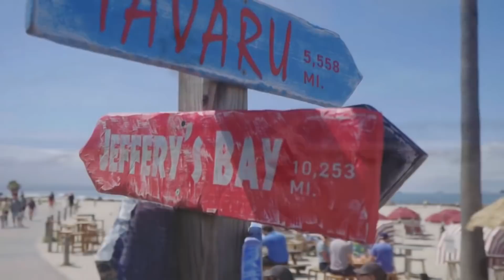INCREDIBIL! PRIVESTE cat de SCURTA este VIATA!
Viata este prea scurta pentru a trai viata altucuiva!

Inspirat din cartile Osho.